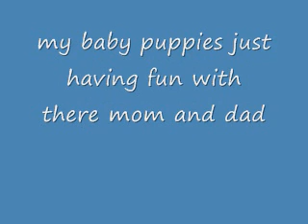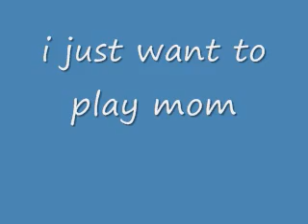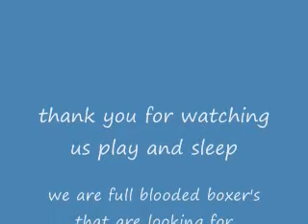boxer puppies playing with there mom and dad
it is just 2 cute when there babies got 2 love them all